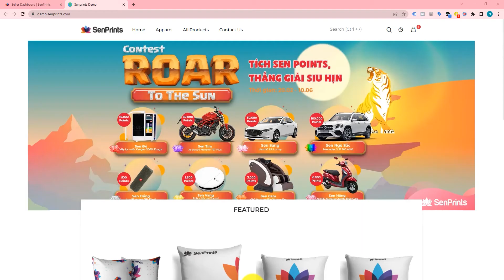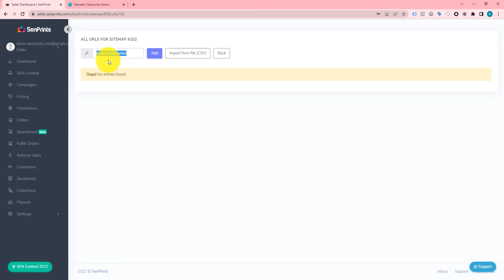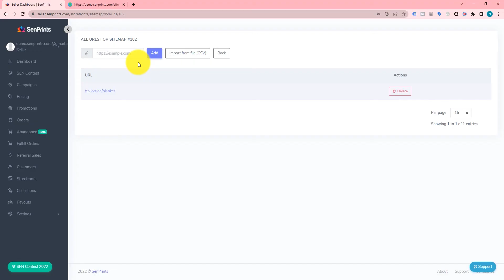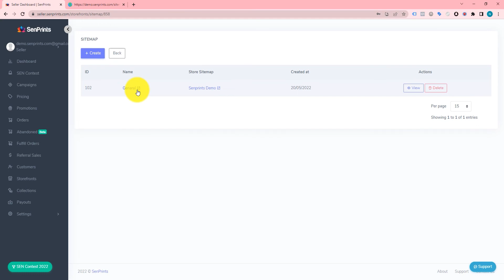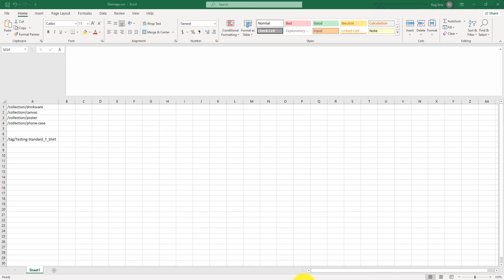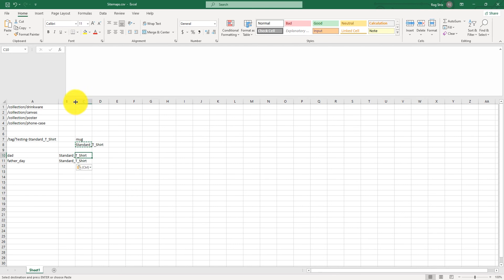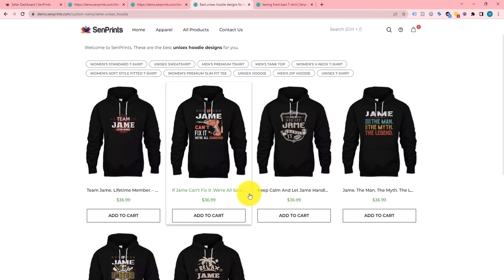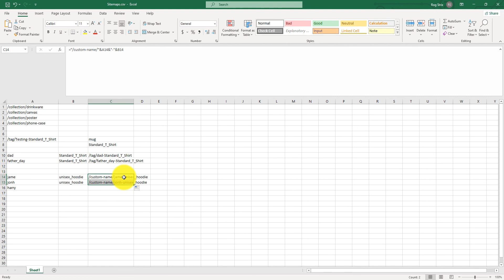Tạo Sitemaps trên Senprints và Tùy Biến Nội Dung theo các cấu trúc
1) Tạo Sitemaps trên Senprints
2) Tùy Biến Nội Dung với thẻ Tag của hệ thống
     Cấu trúc: /tag/keyword_a-product_name
     Cấu trúc: /custom-name/your_name-product_name
SenPrints - Bring Your Senses To Life